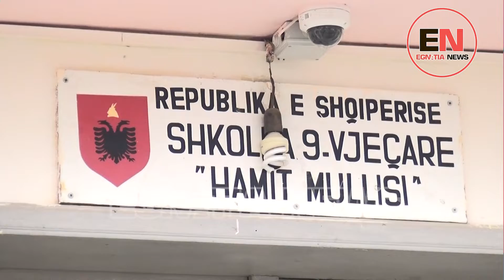ULET NR I NXËNËSVE NË ELBASAN